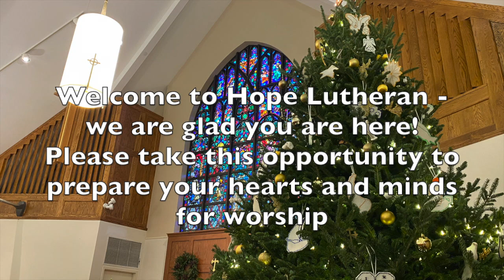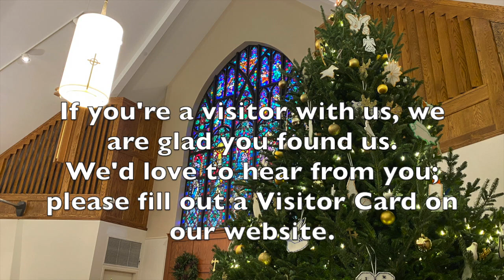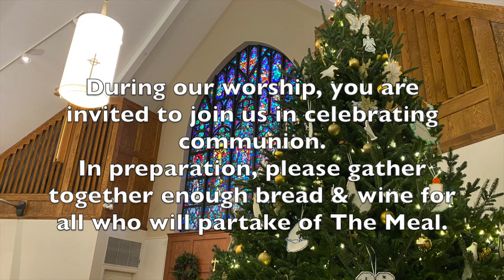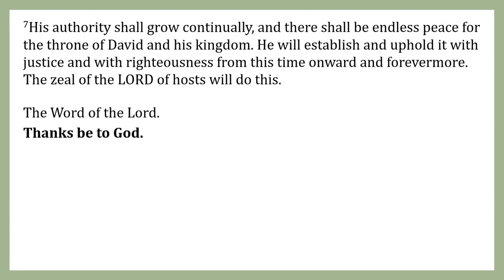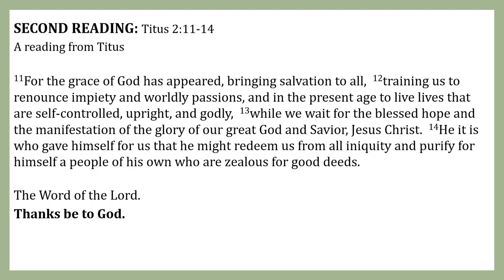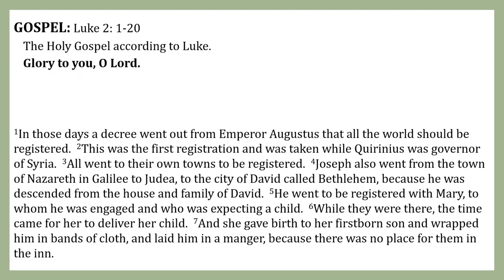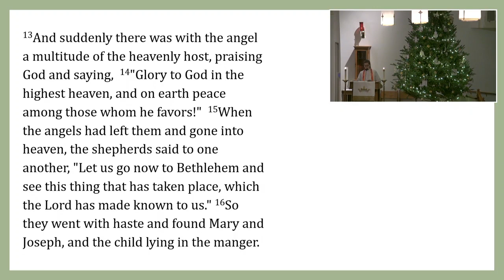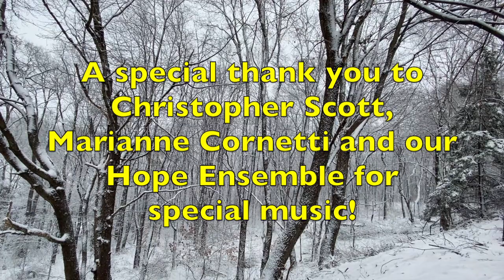Christmas Eve 2020 - 7PM Service of Light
Featured ensemble piece - "Hallelujah! A Child for the People!" written and conducted by Chase Upchurch

Hope Evangelical Lutheran Church
8070 Rowan Road
Cranberry Township, PA  16066